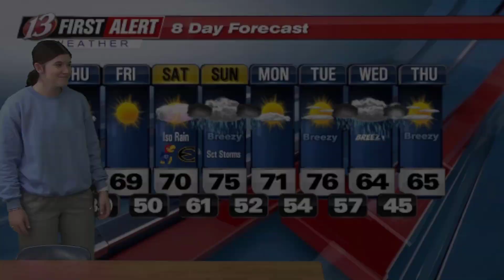Bearcat News October 22, 2021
Have a Safe and Happy Halloween.